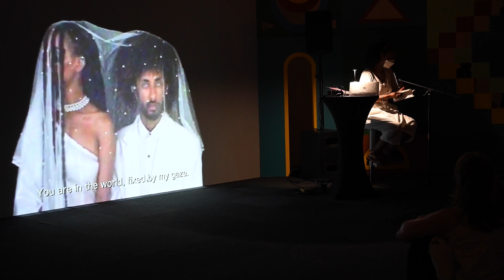Ash is our inheritance: Performance by Ladan Osman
Performance by Ladan Osman during the event "Ash is our inheritance"
Curated by Asmaa Jama
Tuesday 18 June, 2024
The Africa Center, NYC

To the specter. The ghost. Those left out of the canon. What keeps you tethered to this realm? How are you here? How will you resist? How will you corrupt the archive?

This event featured experimental sound and spoken word performances by Asmaa Jama, Ladan Osman, Caleb Giles, Samiya Bashir and keiyaA. It was curated by Asmaa Jama in response to "Except this time nothing returns from the ashes" and was co-presented by The Africa Center and CNTR Arts, as part of "The Ritual of Breath is the Rite to Resist”.

The evening’s performances took place during the annual Museum Mile Festival, a celebration of art and culture at New York City cultural institutions along Fifth Avenue’s Museum Mile.